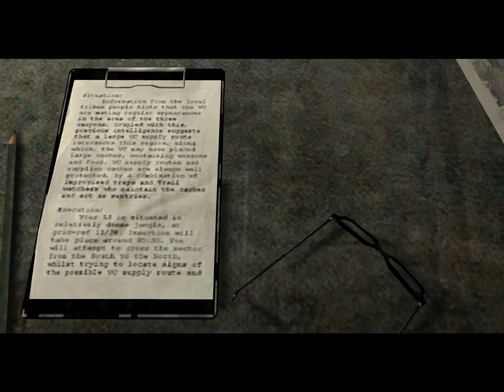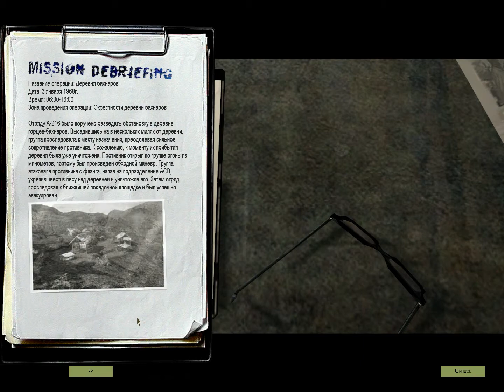Вьетконг - Vietcong - прохождение - миссия 10-3 - Деревня Бахнаров